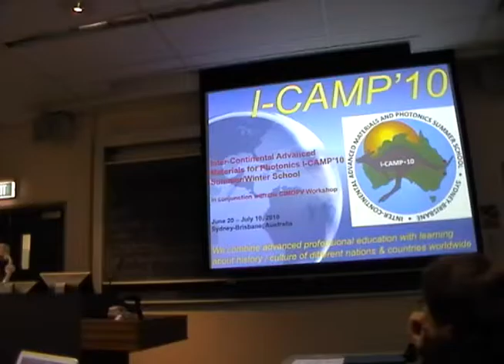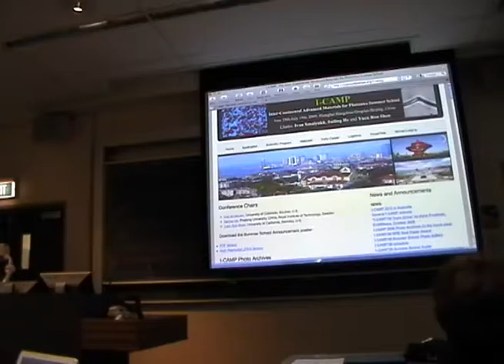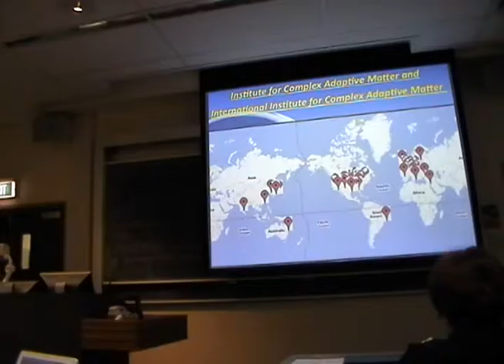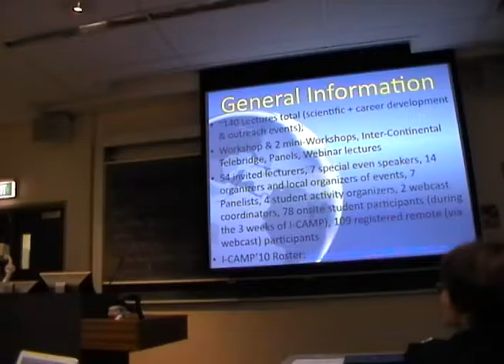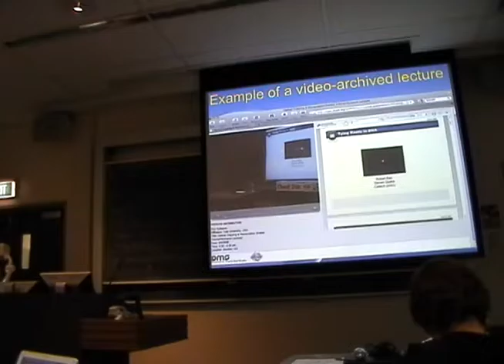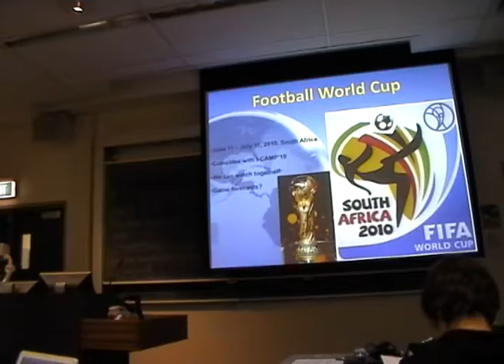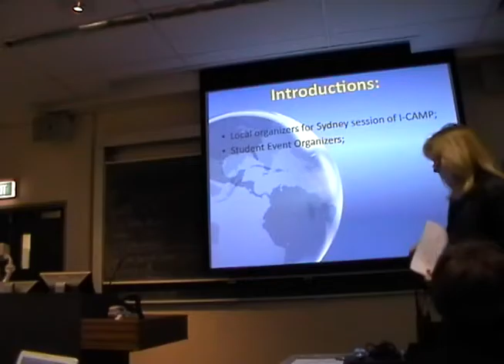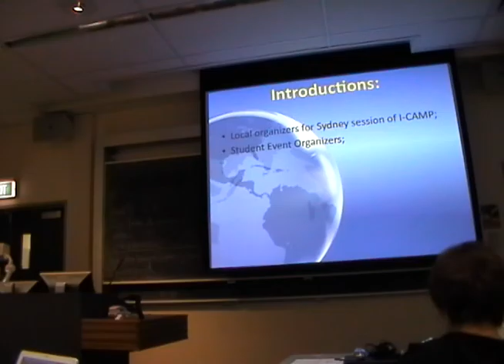Opening Remarks - Ivan Smalyukh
I-CAMP 2010 Australia Monday June 21 Halina Rubinsztein-Dunlop Opening Remarks  Education Building Rm 424, University of Sydney, Australia  10:00am Monday, June 21, 2010